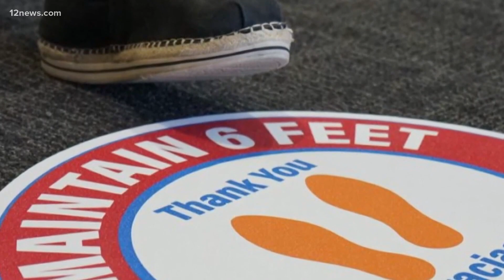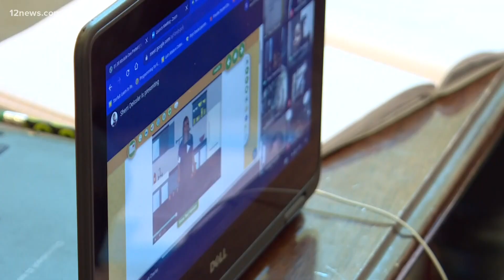Class of 2021: How past school year has impacted 3 Valley families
Team 12's Trisha Hendricks sees what this past school year has been like for three different Valley families and how it's impacted their year of learning.